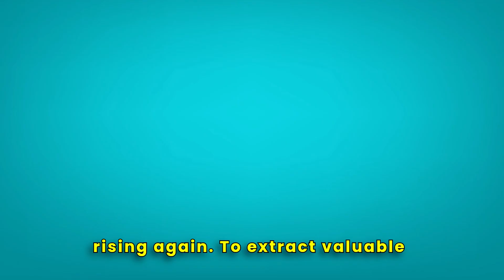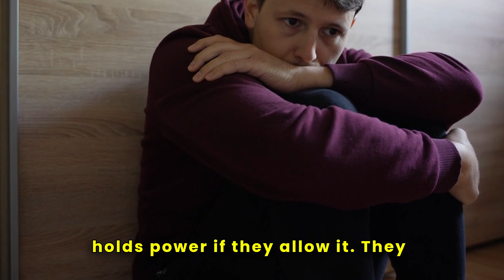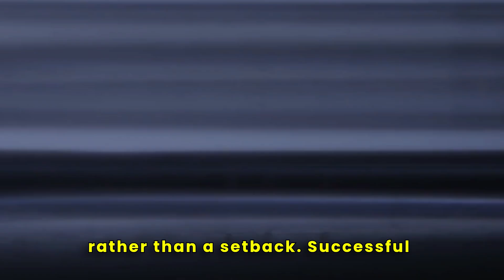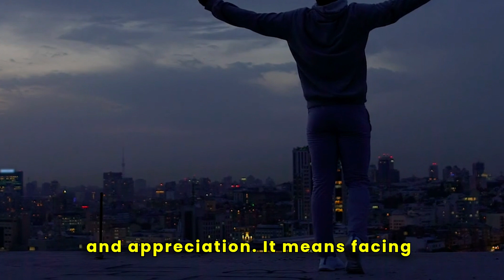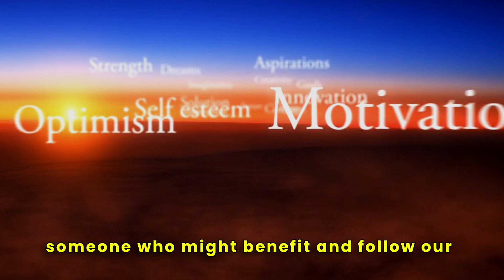Winner's Mentality | Unlocking a Winner's Mentality: How Champions Think Differently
Are you ready to elevate your mindset and start thinking like a champion? In this video, we dive deep into the core principles that shape a winner's mentality and how you can apply these strategies to your own life. Learn how top performers across sports, business, and personal development overcome obstacles, maintain focus, and stay motivated even in the toughest situations.

We'll explore:

The key differences in how champions approach challenges
Practical steps to cultivate resilience and self-discipline
Mindset shifts that help you stay on track and achieve your goals
The habits and routines that winners swear by
Whether you're striving for success in your career, personal life, or athletic pursuits, developing a winner's mentality is crucial. Start thinking differently and unlock the power within you to rise to the top.